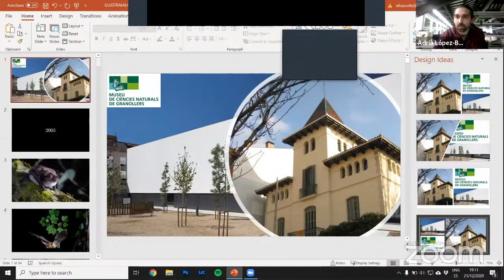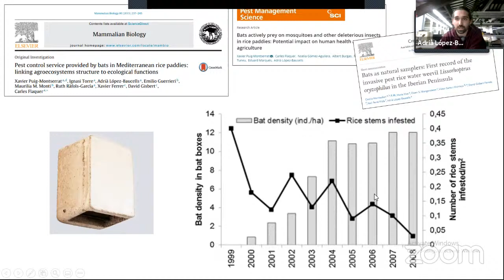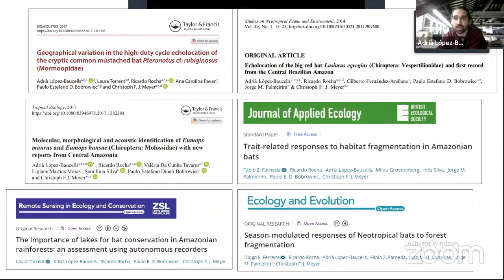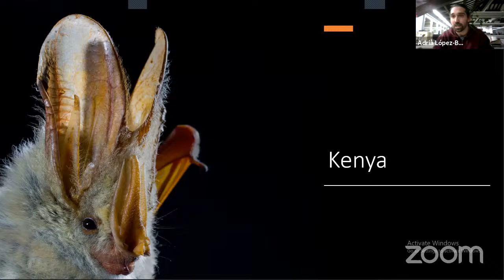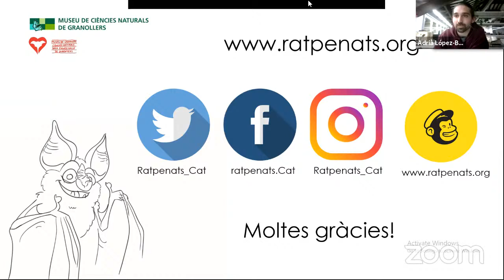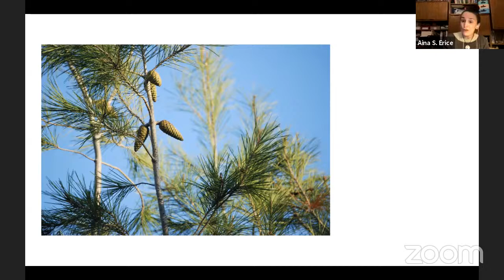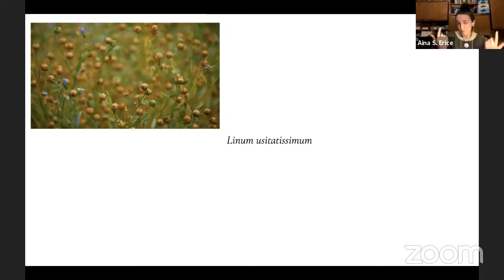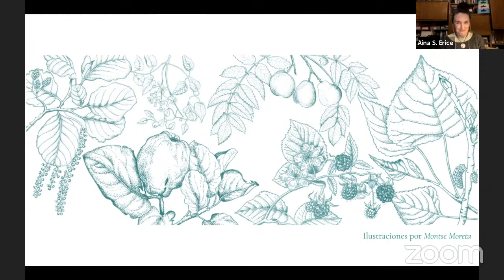IllustraTALK 21-12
IllustraTALK con Iara Chapuis, Adriá López-Baucells y Aina S. Erice.